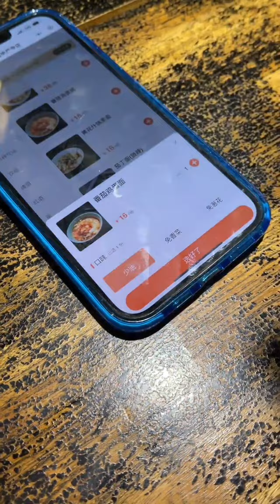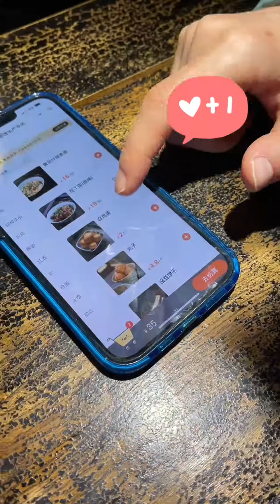Daoxiaomian, geschnittene Nudeln aus Datong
Nudelgerichte in der Provinz Shanxi blicken auf eine lange Geschichte zurück. Schon im 13. Jahrhundert hat Marco Polo Shanxi besucht und über die Seidenstraße Nudelgerichte in Italien verbreitet. Daoxiaomian, mit Messer geschnittene Nudeln sind davon am bekanntesten und bei vielen Nudelfans sehr beliebt.